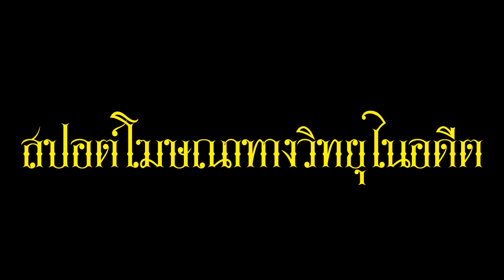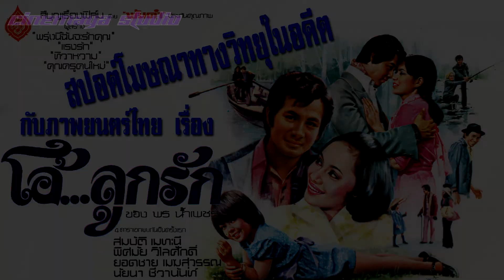โอ้...ลูกรัก สปอต์โฆษณาทางวิทยุในอดีต กับภาพยนตร์ไทย โดย สีบุญเรืองฟิล์ม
สปอต์โฆษณาทางวิทยุในอดีต กับภาพยนตร์ไทยเรื่อง โอ้...ลูกรัก นำแสดงโดย สมบัติ เมทะนี , พิศมัย วิไลศักดิ์ , ยอดชาย เฆมสุวรรณ , นัยนา ชีวานันท์